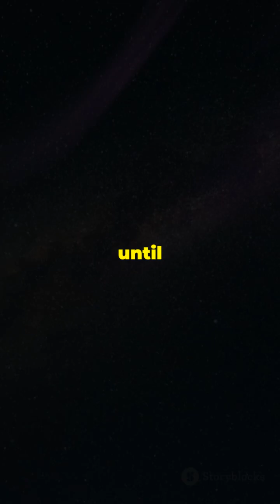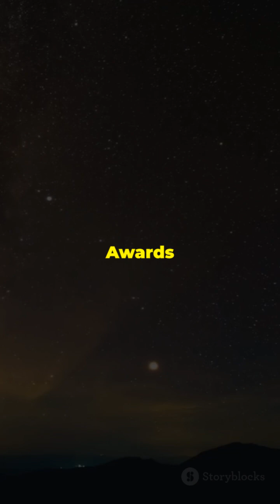Eta Aquariid Meteor Shower to Peak This Week: Here's How to Watch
Sky watchers across the globe are in for a celestial treat as the Eta Aquariid meteor shower approaches its peak this week. Visible to the naked eye, this annual event is one of the most anticipated meteor showers of the year, especially for observers in the Southern Hemisphere.